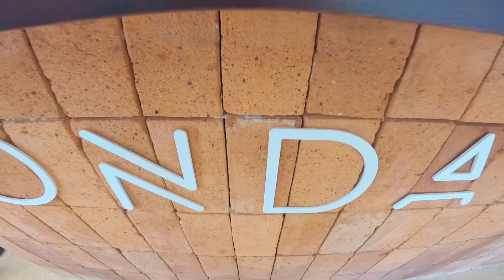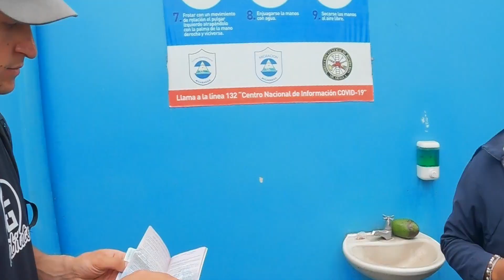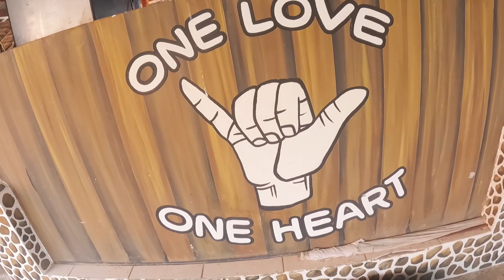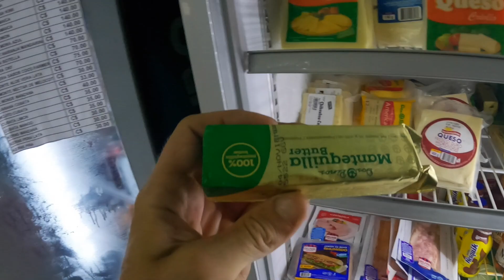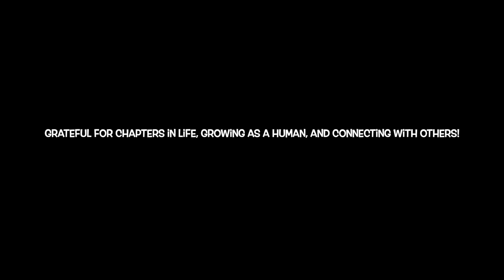Traveling To NICARAGUA From COSTA RICA 2022! (CRAZY EXPERIENCE!)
Costa Rica has been the dream but it’s time to keep the adventure moving to Nicaragua! It was a crazy experience crossing the boarder with all our gear and making it to the dream land of offshore winds and perfect waves! Overstoking on the tropical dream!! Yewww!! - C Dub #1165 07/05/22

DISCOUNTS & EVERYTHING ELSE IS IN THIS LINK!

FAN MAIL |
Casey Willax
10050 Bridge St
POBOX 1599
FRED EX - Changes